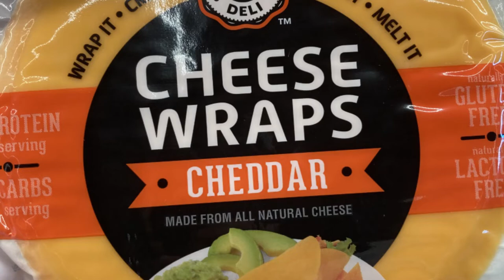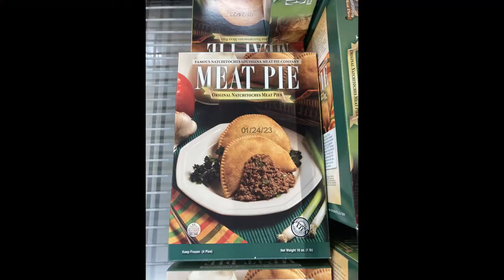Our first trip to an Aldi grocery store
This was our first trip to an Aldi grocery store. This is the new one in Pensacola, FL. It was also a chance to play with our new video editing software